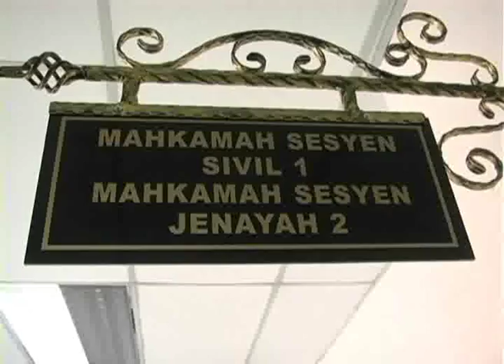Johor Perhilitan Director Acquitted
Johor Wildlife and Natural Parks Department (Perhilitan) Director, Yusof Shariff was acquitted and discharged from the theft of a century-old rhinoceros horn.

Johor Bahru Sessions Court Judge Sabariah Atan, delivered the verdict.

Yusof, 47, had claimed trial to stealing the horn belonging to the Johor Royal Museum in October last year.

He was arrested on 25th December 2015 when he surrendered at the Johor Bahru Selatan district police headquarters.

Yusof was charged under Section 379 of the Penal Code, for taking the horn which was in front of the museum at the Sultan Ibrahim Building, without permission on 19th October.